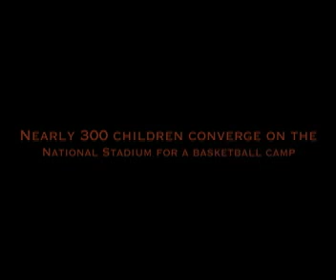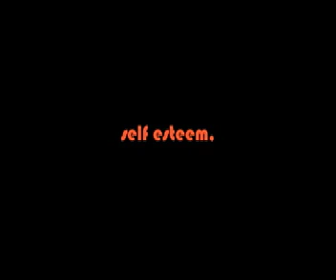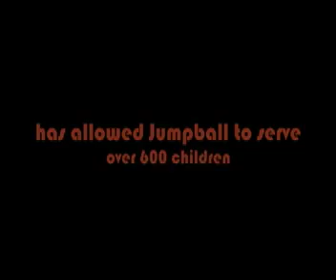KFC Jumpball Basketball Clinic 2009